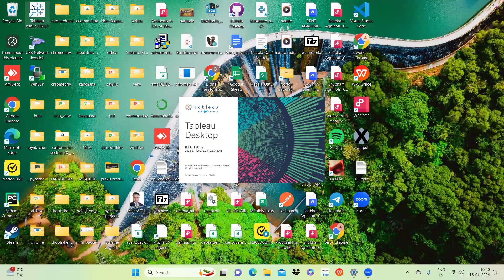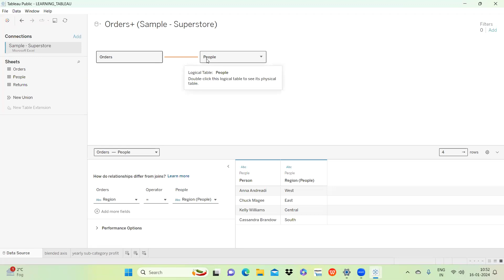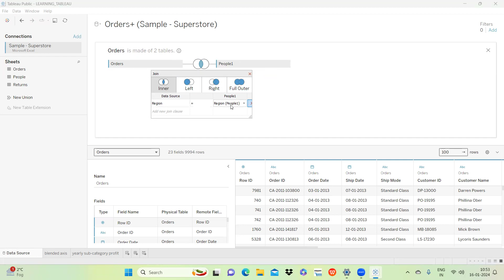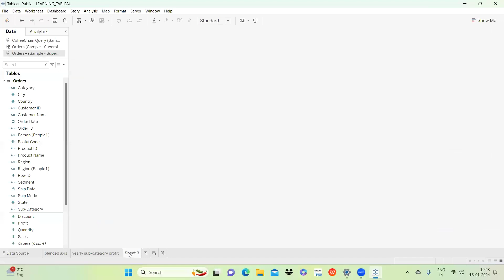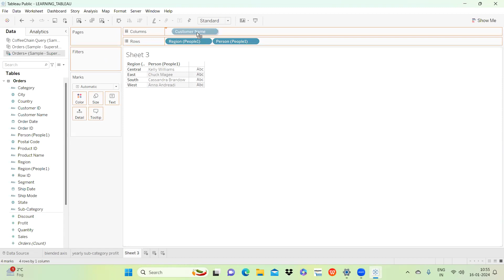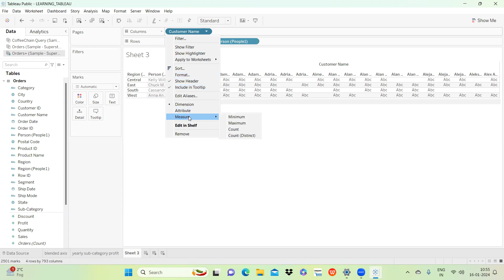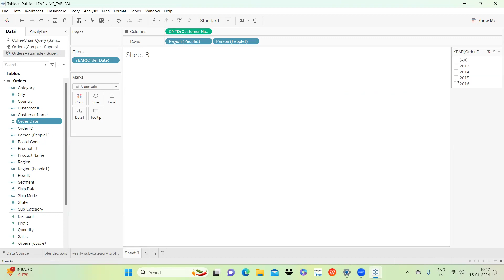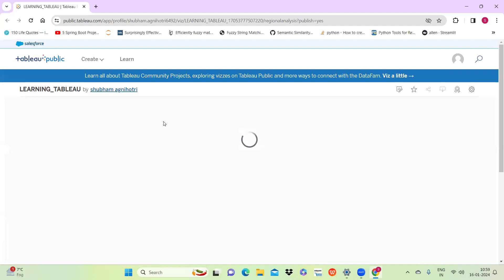DATA VISUALIZATION WITH TABLEAU LECTURE 4 UNDERSTANDING FILTERING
learn about tableau data filtering